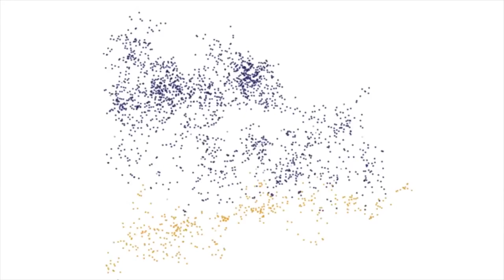Arte mazateco pugna por no perder su identidad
Con el paso del tiempo todo cambia y evoluciona, pero lo importante es no perder la identidad, así lo considera Filogonio Velasco Naxín, artista plástico y visual de origen mazateco, que a través de su trabajo ha desarrollado su postura de visibilizar y reforzar las lenguas indígenas.